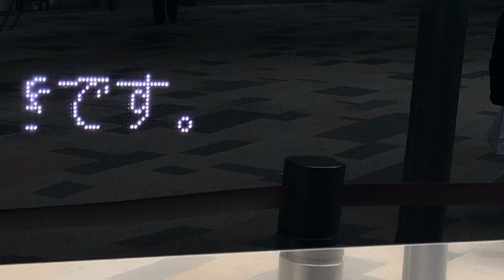JR高速バス 車体側面のLED行先表示 グラン昼特急号 大阪駅行